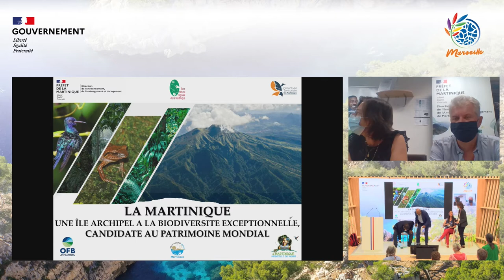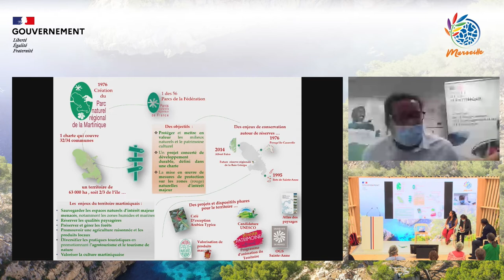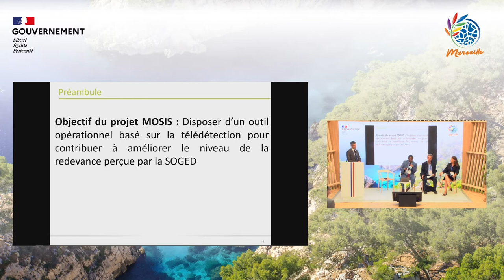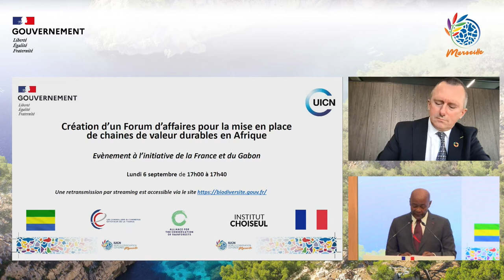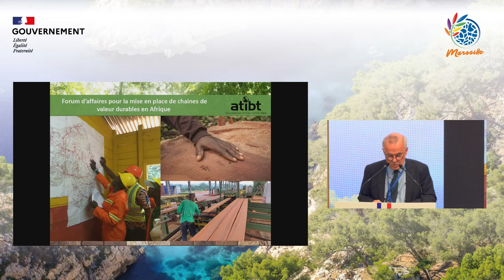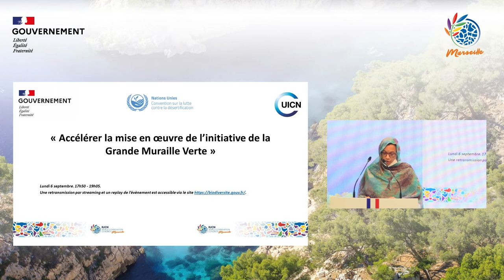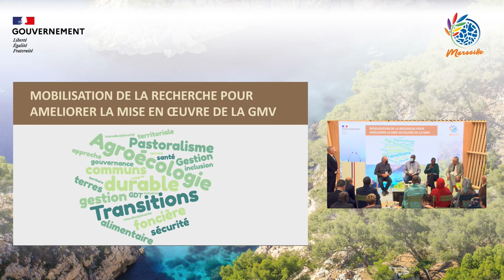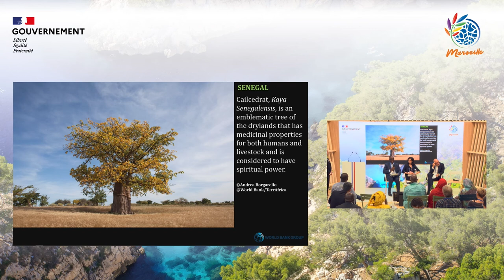IUCN | Replay of the Auditorium of the French Pavilion - Monday 06/09 - 2nd part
06/09 - Afternoon
World Conservation Congress: IUCN in Marseille, live from September 4 to 9.

Replays of the Auditorium of the French Pavilion - Monday 06/09 - afternoon.

► 00:00:05 to 00:30:50 - For a cultural approach to living things : the COAL Prize and the Audubon Walls
Stakeholders : COAL and one of the partners of the Saison Vivant, French Biodiversity Office (OFB).

► 00:30:50 to 01:11:34 - Martinique: biodiversity, a natural heritage to be preserved and managed
Stakeholders : DEAL Martinique, Territorial Collectivity of Martinique, Regional Natural Park of Martinique, Marine Natural Park of Martinique

► 01:11:34 to 01:40:36 - Reunion Island : Issues of biodiversity and ecosystems in the territory
Stakeholders : Reunion Island local authority.

► 01:40:36 to 02:11:43 - 100 water and climate projects for Africa
Stakeholders : International Office for Water (OiEau), French Water Partnership (PFE), International Network of Basin Organizations (INBO), Organization for the Development of the Senegal River (OMVS), Agence de l ' water Rhône Méditerranée Corse (AERMC).

► 02:11:43 to 02:51:48 - Tropical and humid forests : Franco-African business forum for sustainable value chains
Stakeholders : Ministry of Foreign Affairs (Gabon), Ministry of Europe and Foreign Affairs (France), inter-professions of wood and cocoa, Alliance for the preservation of tropical and humid forests, National Group of Tropical Forests, Institute Choiseul.

► 02: 51: 48 to 04:14:29 - Accelerator of the Great Green Wall : implementation and perspectives
Stakeholders : Government of Mauritania, Ministry of Europe and Foreign Affairs, Executive Secretariat of the United Nations Convention to Combat Desertification (UNCCD), Pan-African Agency of the Great Green Wall, French Development Agency, Bank world, African Development Bank, CIRAD, IRD, several NGOs.

France is one of the founding countries of the International Union for the Conservation of Nature (IUCN). By hosting the World Conservation Congress, France is mobilizing and carrying its commitment to biodiversity at the international level.

👉 THE PROGRAM of the Pavillon de France to download

✅ The France Pavilion brings together France's contribution to the protection of biodiversity.

French flag
A meeting place and conviviality, the France Pavilion includes exhibition spaces. You will find official and special events there such as thematic sessions, the presentation of public policies, the presentation of prizes, the signing of French commitments, and other celebrations.

Where ? In the Exhibition Hall, in Parc Chanot, Marseille.
When ? From September 4 to 9.
For who ? All audiences, companies, associations and delegates. Free and without registration. After 5:30 p.m, events are reserved for delegates.